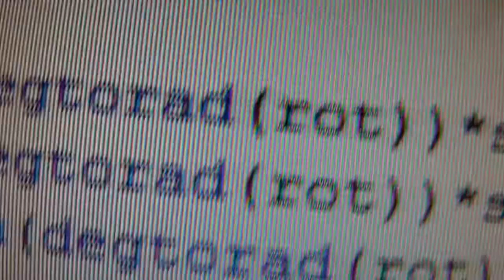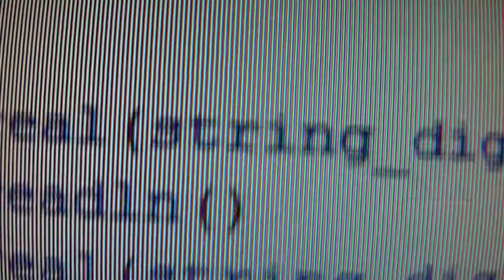Testing my first Mindstroms nxt 2.0 enhanced vehicle robot LeftRider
I enhanced my first robot LeftRider with moving ultrasonic sensor so he can recognize things in front of him better. LeftRider can now record data from motor and ultrasonic sensors so my computer can reconstruct a map of hist track. Enjoy! :D

Tak jsem robota "LeftRider" vylepšil tak, že jsem mu rozhýbal jeho ultrazvukovej senzor, takže teď dlaeko líp rozpozná věci před sebou. Navíc ještě může nahrávat data o otáčení jeho motorů a o vzdálenosti zjištěné ultrazvukovym senzorem, z kterých pak může muj počítač rozpoznat kudy jel a kde rozpoznal překážky. Příjemné pokoukáníčko! :D